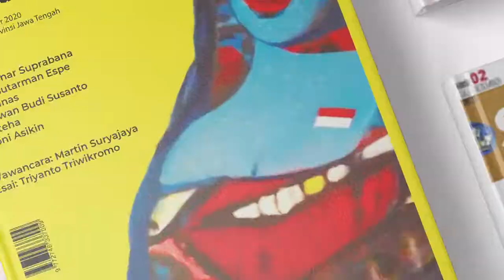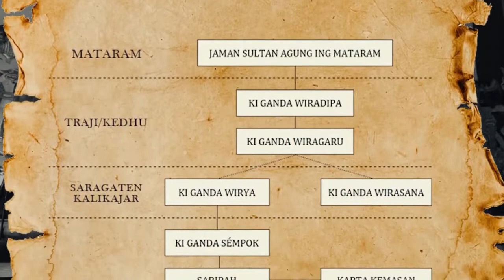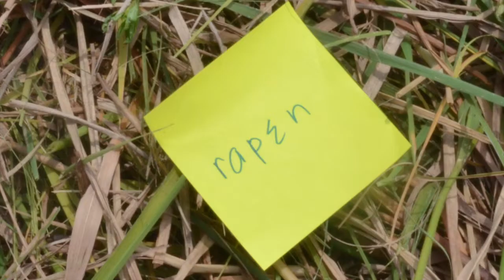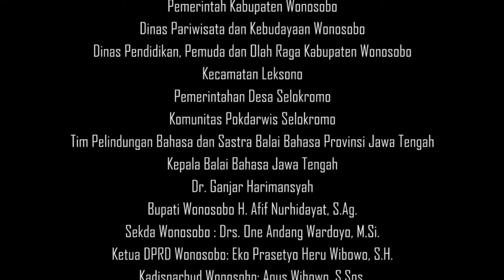MENJALIN INDONESIA DARI JAWA TENGAH